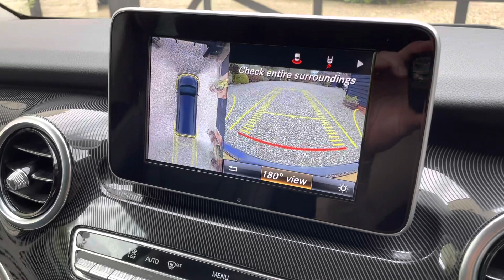Mercedes V250d Sport Marco Polo - 4 Berth - Kitchen - Camper - FTC Prestige & Performance Cars